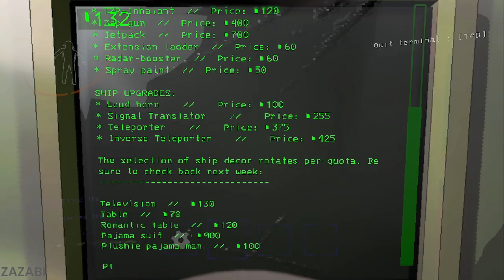2 idiots play the new lethal company update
Sorry the length is shorter than my last Lethal company video, half my footage corrupted, hope yall still enjoy it!

CREDITS
serpanoy: @Serpanoy
Issac ( subtitle editor ): @IssacMechanical
Sandvichenjoyer ( thumbnail assist )